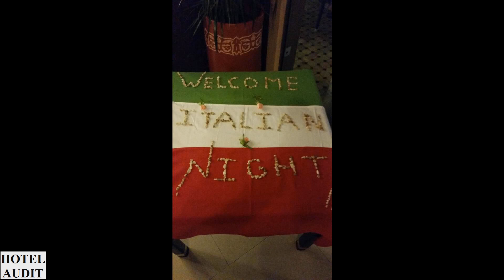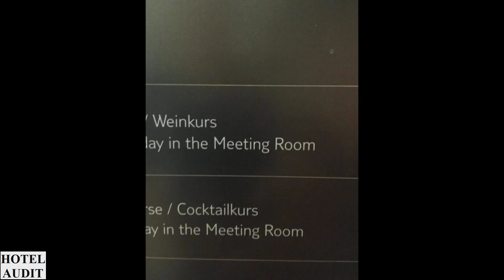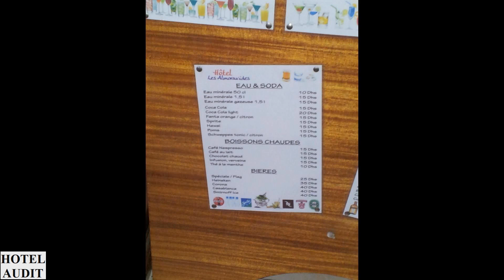Африка Africa Marrakech Марокко Марракеш SENSIMAR Medina Gardens 6 1 Hotel Audit Отель Аудит